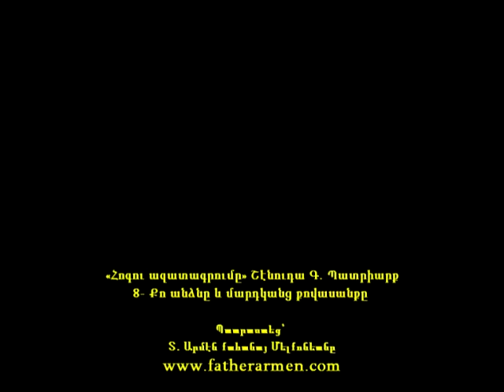8- Քո անձնը և մարդկանց գովասանքը - Շէնուդա պատրիարք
«Հոգու ազատագրումը» Շէնուդա Գ. Պատրիարք
8- Քո անձնը և մարդկանց գովասանքը

Հայ առաքելական եկեղեցւոյ հոգևոր ու կրօնաբարոյական Քարոզախօսութիւններ Աստուածաշնչական մեկնաբանութիւններ:
հոգեվոր քարոզներ
հոգեվոր երգեր
հոգեւոր երաժշտություն
armenian christian sermons
armenianbiblestudy
armeensekerkmaastricht.nl
armeensekerk.eu
armeensekerk-eindhoven.nl
armeensekerkvenlo.nl